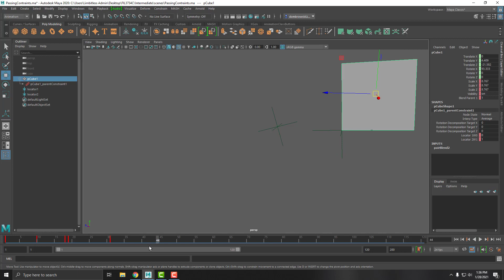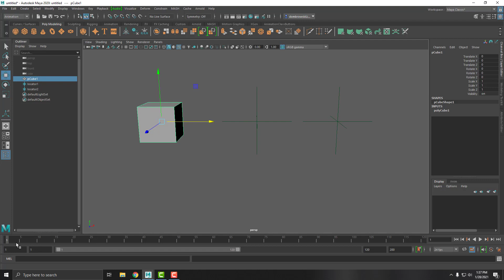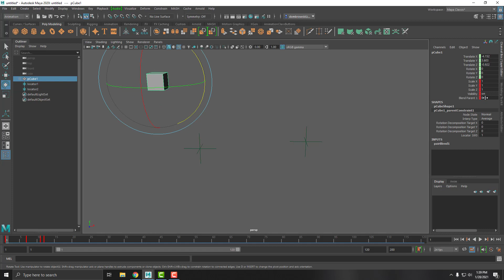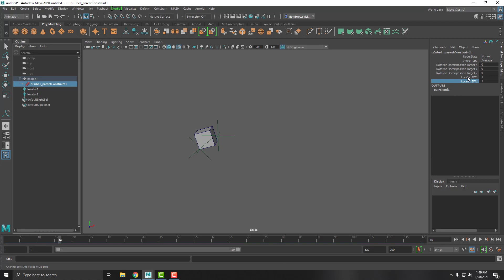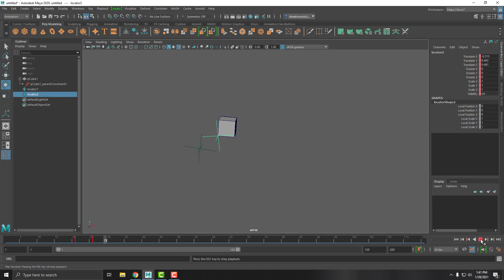Rolling Cube with multiple Pivots Maya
Master the art of animating a rolling cube with multiple pivots in Autodesk Maya with this in-depth tutorial! 🎥✨ Learn how to create dynamic rolling motion using custom pivot points, bringing your 3D animations to life. Whether you’re a beginner or an experienced animator, this guide simplifies the process of setting up and animating objects with multiple pivots for seamless movement.

📌 What You’ll Learn:
 • How to set up multiple pivot points in Autodesk Maya
 • Animating a rolling cube with precise motion
 • Tips for creating dynamic keyframe animations
 • Techniques to enhance your 3D animation workflow

💡 Perfect for animators, motion designers, and Maya enthusiasts looking to expand their animation skills. Watch now and unlock the potential of pivot-based animation in Maya!